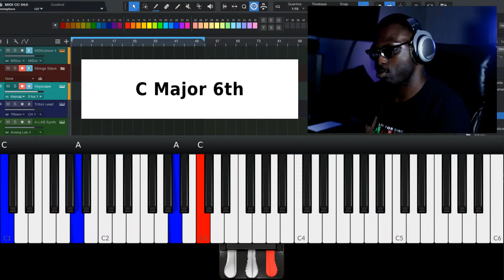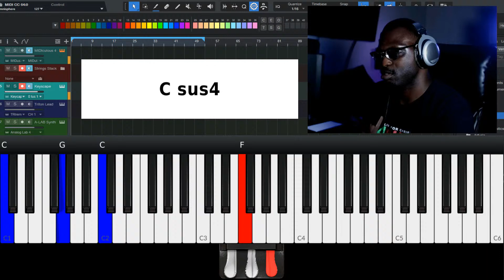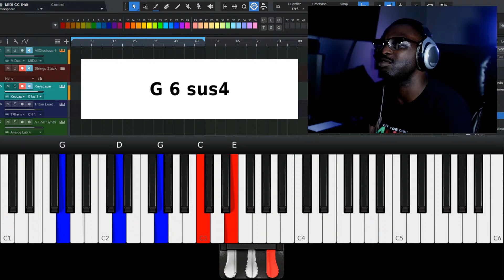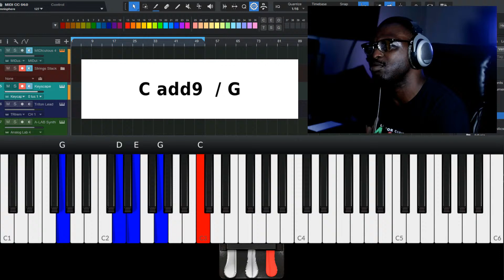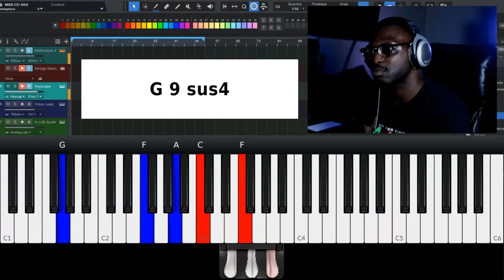King Dave Piano Academy | I trust in you worship piano by Joe Mettle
Instructor: David Kusi
Key: C Major